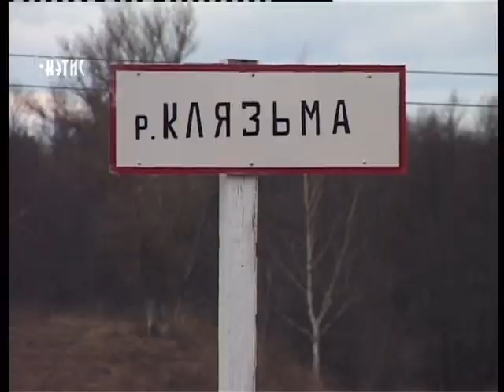В Мостострое и у Южного объезда затопило дачные участки